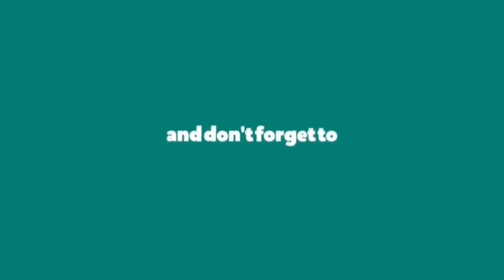PADRE SAMPU NG KANYANG MGA KASAMA BINIGLA ANG LAHAT PATI KAPULISAN NA ALARMA